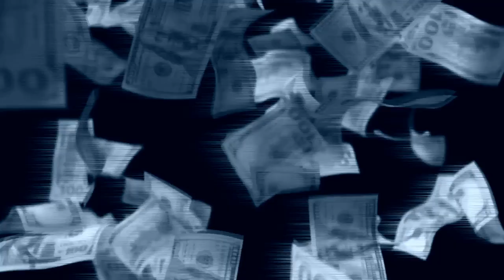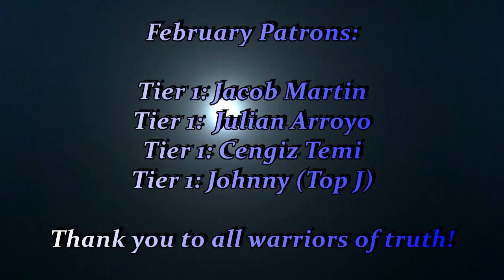Does ANYTHING Offend Matt?